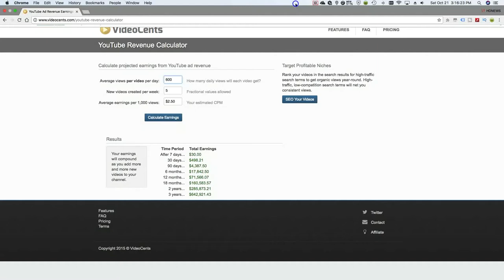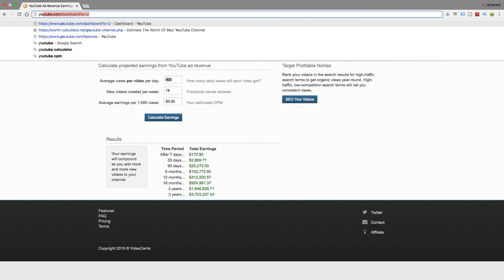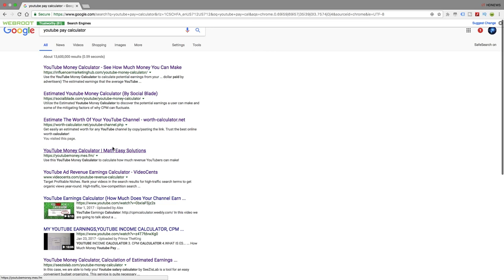HOW MUCH DOES GOOGLE PAY THERE YOUTUBERS WORKERS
This is HDNEWS  talking how much youtube can pay you off ads on your videos  bank off youtube and other things also us news and other news thanks andrew!